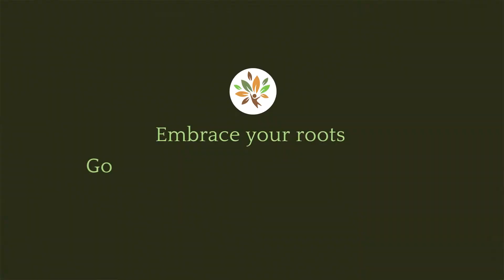Rural Treasures Coconut Jaggery Powder (500 gms) | 100% Natural | Healthy and Best Jaggery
Rural Treasures Coconut Jaggery Powder is extracted from strained unfermented coconut sap and is made with care to preserve its natural reserve of nutrients.

Coconut Jaggery Powder is a perfect sweetener for so many traditional desserts like laddus, paysam, barfis and even for American desserts like pancakes, cookies and brownies. It comes in a 500 gms jar and has many health benefits too.

To know more, check our Coconut Jaggery Powder video now!

To buy this product, visit